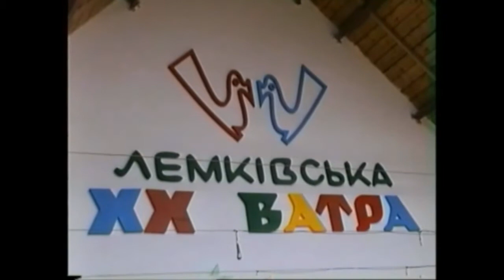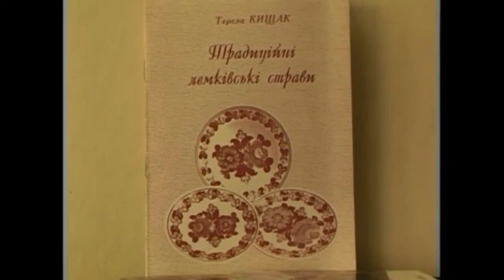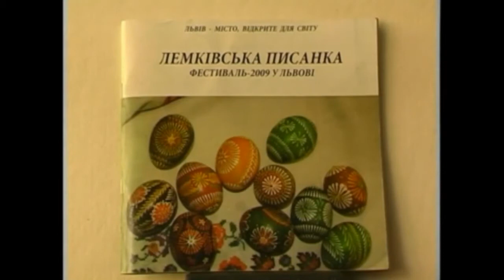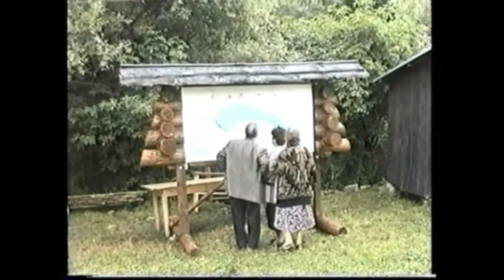Tereza Kyshchak - the art of Lemko Pysanka (Easter Egg) (2013)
Easter eggs created by Tereza Kyshchak are on display at the private B. I. Antonych Museum of Lemko Wood-Carving and Easter Eggs, located in Lviv on Rankova Street 16/1. Cared for by Stefan and Tereza Kyshchak.
Лемківска писанка створена руками Терезы Кыщак. Приватний музей лемківской різбы і писанок ім. Богдана-Ігоря Антонича - Стефан & Тереза Кищак - ґаздове. тел.